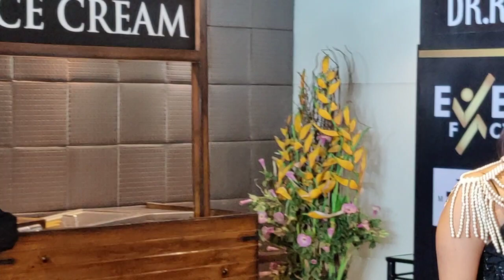Twinkle Vasisht interview At India International Influencer Award 2022